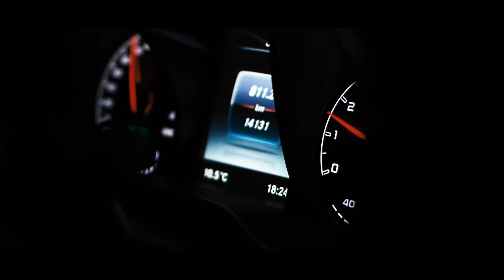Berlin Day 1 (Road to Berlin)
First Day of Vacation in Berlin